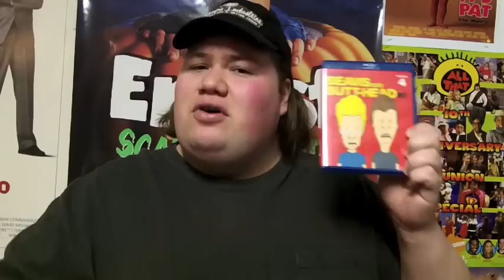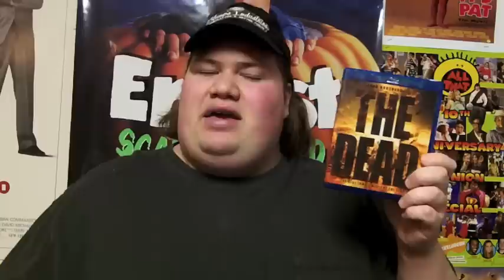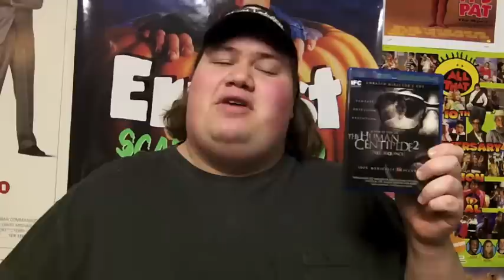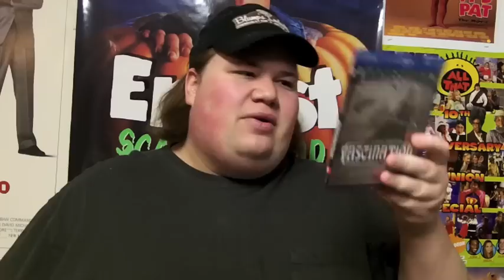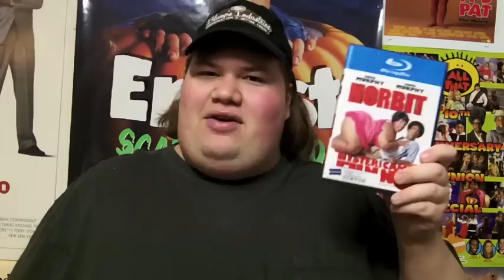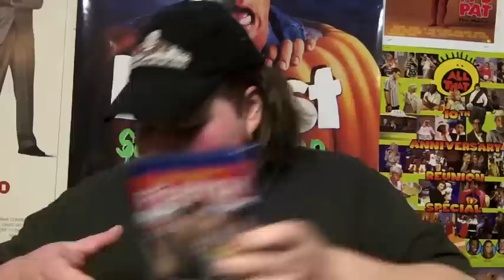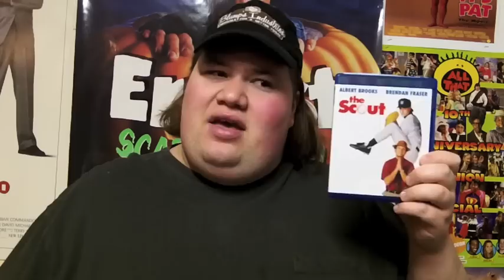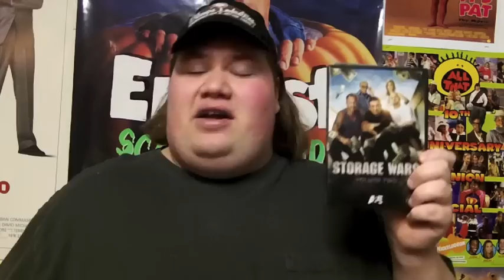My Dvd Collection Update 2/18/12 : Dvd and Blu-ray Movie Reviews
My Dvd Collection update where I talk about and review the dvds and blu-rays that Ive gotten over the past couple of weeks and give my review of them.

• The Dead : Directed by Howard J. Ford, Jonathan Ford -- Starring Rob Freeman, Prince David Oseia and David Dontoh

• The Human Centipede 2 (Full Sequence) -- Directed by Tom Six -- Starring Laurence R. Harvey, Ashlynn Yennie, Maddi Black, Kandace Caine, Dominic Borrelli, Lucas Hansen, Lee Nicholas Harris and Bill Hutchens

• A Very Harold and Kumar 3D Christmas : Directed by Todd Strauss- Schulson -- Starring Kal Penn, Patton Oswalt, Isabella Gieiniak, John Cho, Bobby Lee, Thomas Lennon, Danny Trejo and Amir Blumenfeld

• Fascination : Directed by Jean Rollin -- Starring Franca Mai, Brigitte Lahaie, Jean-Marie Lemaire, Fanny Magier and Evelyne Thomas

•  Employee of the month : Directed by Greg Coolidge -- Starring Dane Cook, Jessica Simpson, Dax Shepard, Andy Dick, Tim Bagley, Brian George, Efren Ramirez, Marcello Thedford, Danny Woodburn, Harland Williams and Sean Whalen

• Norbit : Directed by Brian Robbins --Starring Eddie Murphy, Thandie Newton, Terry Crews, Clifton Powell, Lester Speight, Cuba Gooding Jr, Eddie Griffin and Katt Williams

• Click : Directed by Frank Coraci -- Starring Adam Sandler, Kate Bechinsale, Christopher Walken, David Hasselhoff, Henry Winkler, Julie Kavner, Sean Astin, Joseph Castanon, Jonah Hill, Jake Hoffman, Tatum McCann and Jennifer Coolidge

• Superhero Movie : Directed by  Craig Mazin -- Starring Drake Bell, Sara Paxton, Christopher McDonald, Leslie Nielsen, Kevn Harart, Marion Ross, Ryan Hansen, Keith David, Jeffrey Tambor and Tracy Morgan

• Seven : Directed by David Fincher -- Starring Brad Bitt, Morgan Freeman, Gwyneth Paltrow, R.Lee Ermey, Daniel Zacapa and John Cassini

• Copycat : Directed by Jon Amiel -- Starring Sigourney Weaver, Holly Hunter, Dermot Mulroney, William McNamara, Harry Connick Jr. , Will Patton and Tahmus Rounds

• Joe Somebody : Directed by John Pasquin -- Starring Tim Allen, Julie Bowen, Kelly Lynch, Greg Germann, Hayden Panettiere, Patrick Warburton, James Belushi, Ken Marino and Wolfgang Bodison

• Night Train Murders aka Last stop on the night train : Directed by Aldo Lado -- Starring Flavio Bucci, Macha Meril, Gianfranco De Grassi, Enrico Maria Salerno and Irene Miracle

• The Scout : Directed by Michael Ritchie -- Starring  Alebret Brooks, Brendan Fraser, Dianne Wiest, Anne Twomey, Michael Rapaport, Barry Shabaka Henley and John Capodice

• Project Nim : Directed by James Marsh

• Rocko's Modern Life -- Created by Joe Murray -- Featuring the voice talents -- Carlos Alazraqui, Tom Kenny, Charles Adler, Mr Lawrence and Linda Wallem

• Family Matters Season 2 : Starring Reginald Veljohnson, Kellie Shanygne Williams, Darius McCrary, Jaleel White, JoMarie Payton, Rosetta Lenoire, Bryton James and Telma Hopkins

• Storage Wars Volume 2 : with Barry Weiss, Darrell Sheets, Dave Hester, Jarrod Schulz, Brandi Passante, Dan Dotson and Laura Dotson